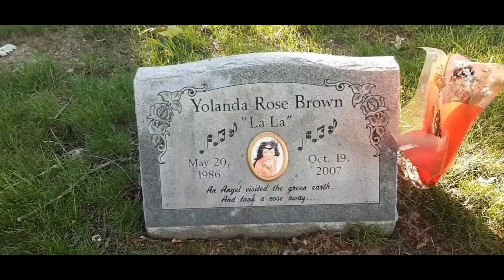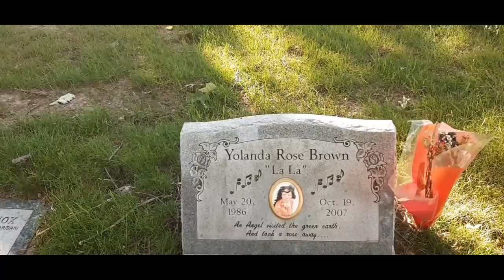Unsolved murders-- The grave of Lala Brown